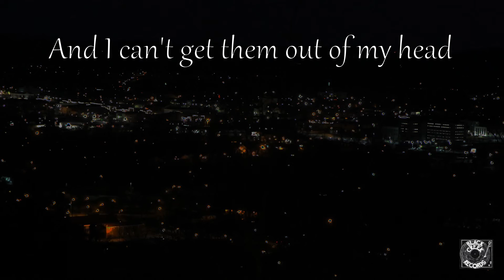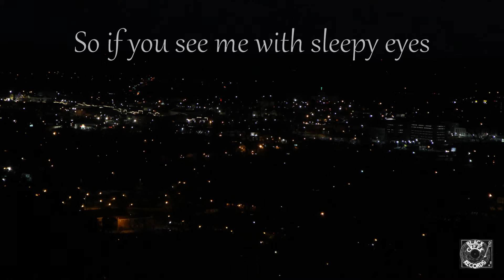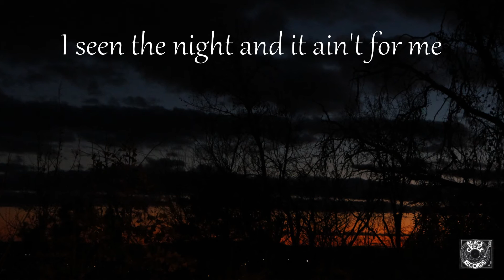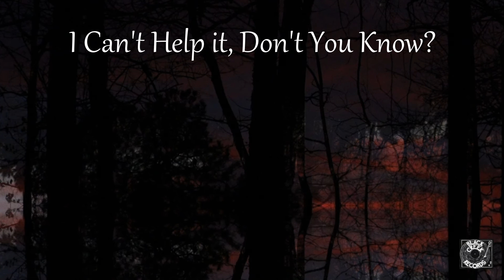Black Creek Rock - "Insomniac's Lullabye" [lyric video]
Song:  "Insomniac's Lullabye"
Artist:  Black Creek Rock
Album:  Black Creek Rock
Lyrics by Matt Bonner

Personnel:
Matt Bonner:  Vocals, Guitars, Keyboards
Jeff O'Clair:  Vocals, Drums, Percussion

Produced by Matt Bonner
Jeff O'Clair Associate Producer
Engineered, Recorded and Mixed by Bonner / O'Clair
At Bonehouse Studio Gadsden, Alabama August 2020

All photos in this video were taken in Beautiful Alabama
(Final Photo is of Black Creek at the base of Noccalula Falls)

Ever experienced insomnia?  We're not talking about that once in a blue moon "can't fall asleep" type of evening... but a nightly ritual of sleeplessness despite every effort to get a good nights rest.  Sometimes it can go on for weeks.  It ain't a bit of fun, and can lead to a mess of problems.  Poor insomniacs.  We hope you enjoy the song, and that you sleep well!